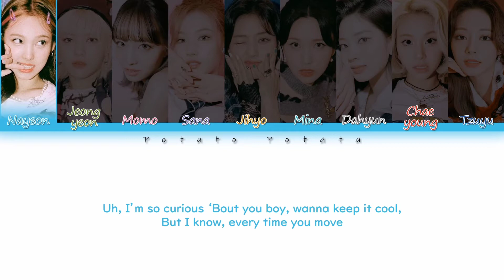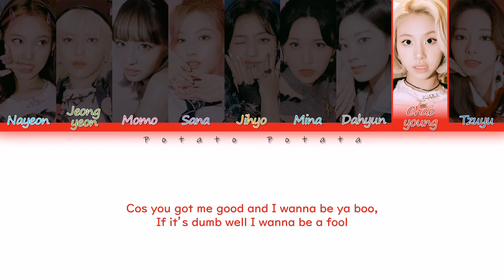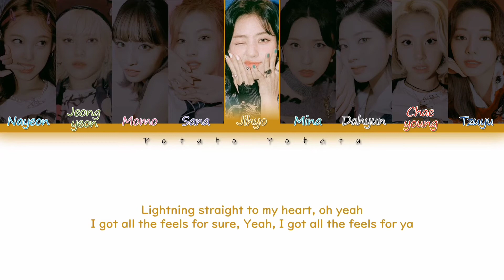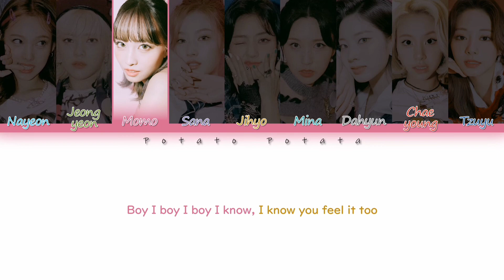TWICE (트와이스) - 'The Feels' Color Coded Lyrics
~Artist: TWICE (트와이스)
~Song ♪: The Feels
~Album: The Feels
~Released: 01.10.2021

I'm sorry if there's some mistakes